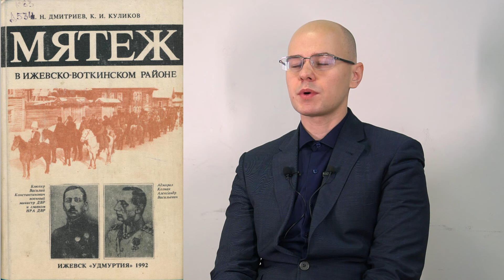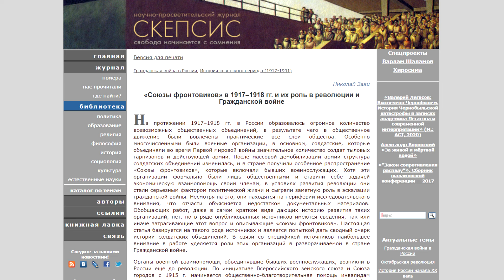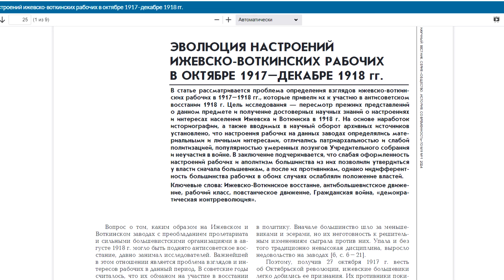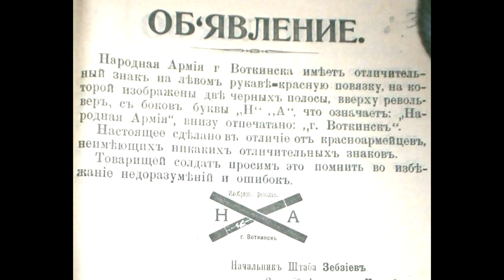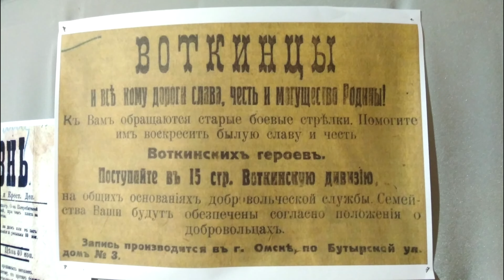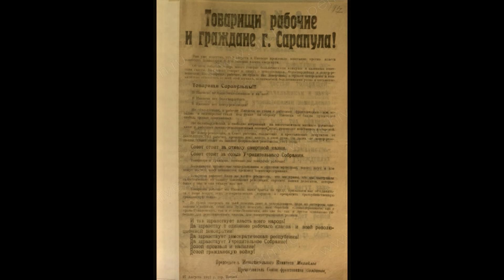Ижевско-Воткинское восстание – Николай Заяц | Гражданская война в России | Научпоп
Каковы причины Ижевско-Воткинского восстания против советской власти в 1918 году? Кто принимал в нём активное участие и какую роль в его организации сыграл «Союз фронтовиков»? Как проходило восстание и как осуществлялся белый террор? Почему восстание потерпело поражение и как было подавлено Красной армией? Какую роль оно сыграло в ходе гражданской войны?
Об Ижевско-Воткинском восстании рассказывает Николай Заяц, историк, кандидат исторических наук.